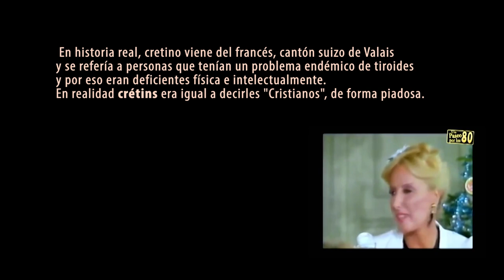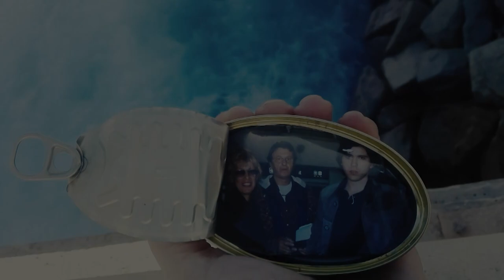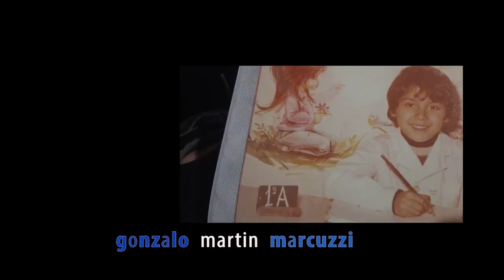AutoRRetrato Gonzalo MARCUZZI Flux23 festival de video de Autor- Barcelona 2023 Diciembre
FLUX - festival de video de autor 2023

Centre de Cultura i Memòria del Born_